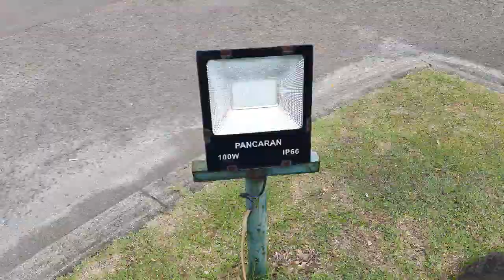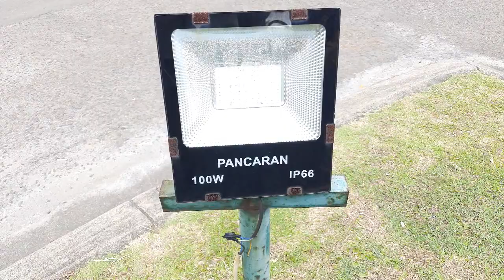lampu tembak taman perumahan